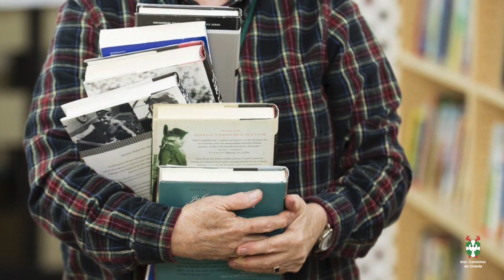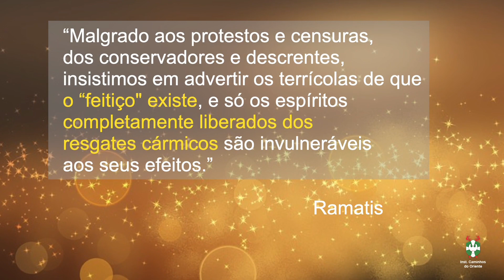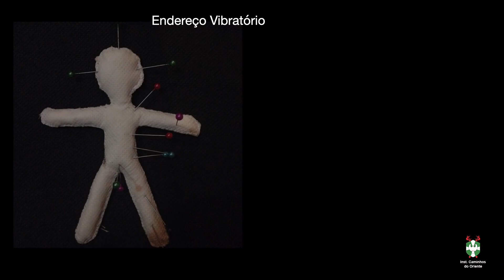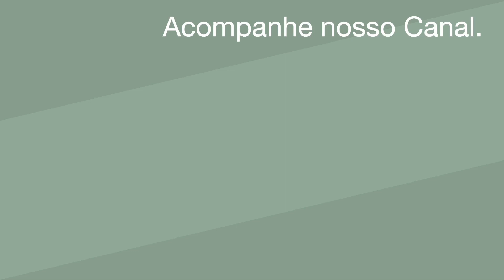204. Feitiçaria - Você está Livre Disso? - CC MULTILANGUAGE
Você está preparado(a) para enfrentar qualquer enfeitiçamento, feiticeiro ou magia negativa pela frente?
Você está pronto(a) a responder a alguém que essa pessoa está ou não sob enfeitiçamento?
Você acha que será imune a qualquer feitiço?
Nesse vídeo traremos alguns assuntos abordados na obra "Magia de Redenção" pelo Espírito Ramatis, na psicografia de Hercílio Maes esclarecendo muita coisa.
O que podemos ou não fazer, quais os sinais de que estamos realmente enfeitiçados, como entender porque ficamos assim ou como nos defender de algo que pertence a esse mundo físico e espiritual entorno que vivemos.
Mais um vídeo imperdível de nosso Canal.
CC LEGENDADO EM PORTUGUÊS-BR - ENGLISH SUBTITLED - SOUS-TITRE EN FRANÇAIS - SUBTITULADO EN ESPAÑOL
Credits:
Livros de Míriam Prestes de Oxalá você encontra impressos e digitais encomendados nas melhores livrarias, na Apple Books e Amazon.